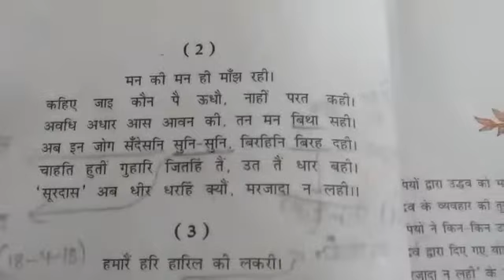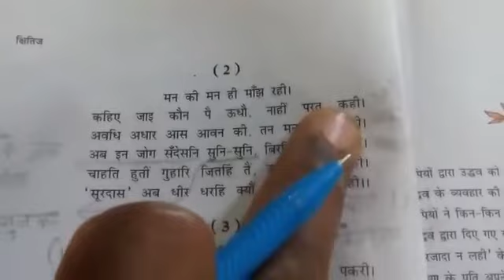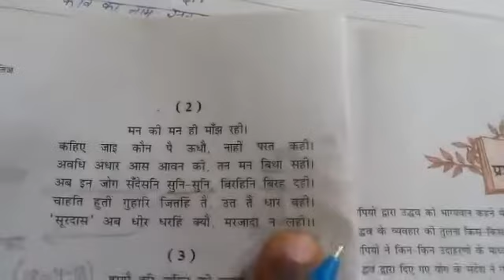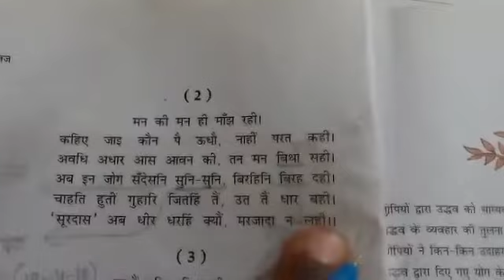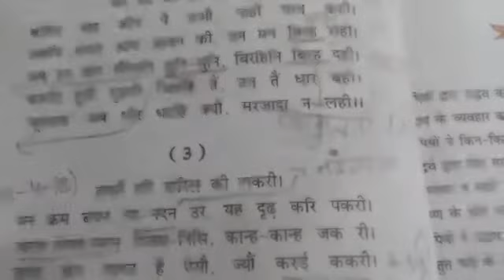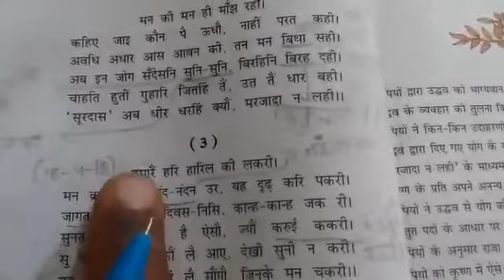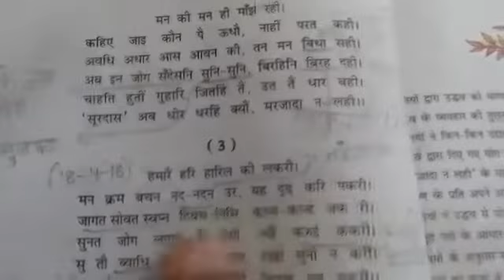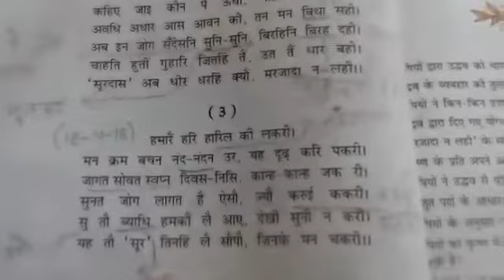10th HIndi Poem Part 2 21-04-2020 MLP Group of Schools